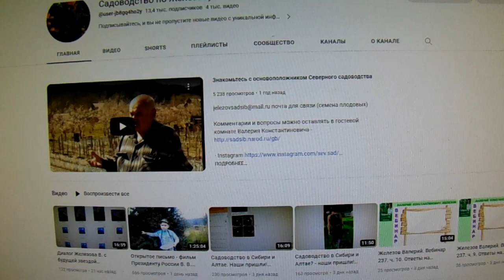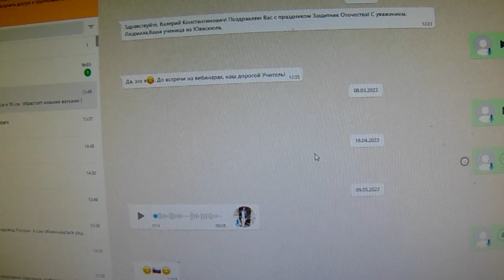В. Железов. Финляндия на проводе.